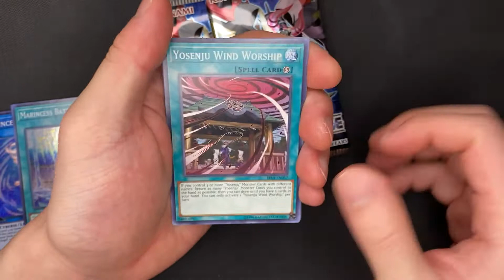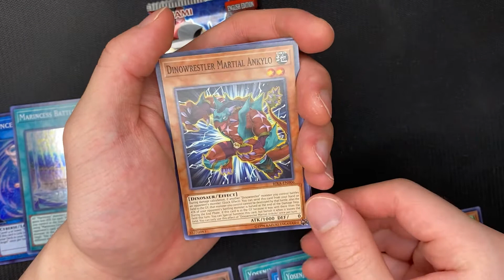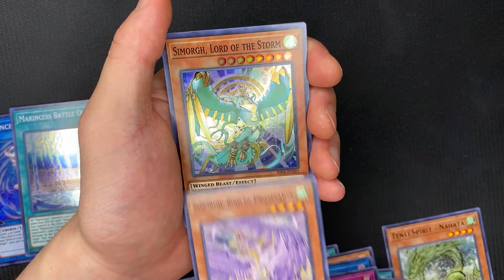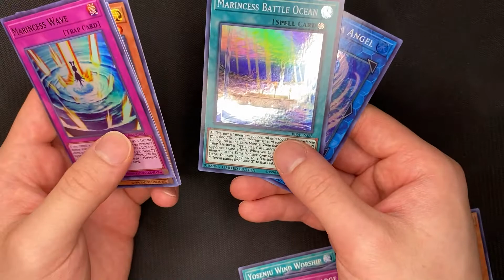SPECIAL EDITION UNBOXING - Rising Rampage l Konami Yu-Gi-Oh! Booster Pack Opening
Welcome to 1MPacks, where we're on a quest to open 1 Million Yu-Gi-Oh! Booster Packs.

Today, we're opening up 1 Special Edition - Rising Rampage.

Progress: We're now at 188 packs opened